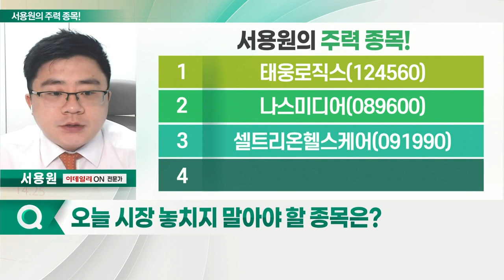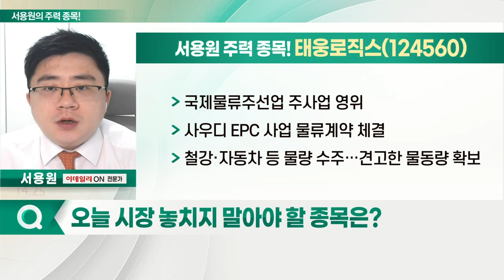태웅로직스, 나스미디어, 셀트리온헬스케어, 호텔신라_서용원의 주력 종목 (20221014)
1. 태웅로직스(124560)
2. 나스미디어(089600)
3. 셀트리온헬스케어(091990)
4. 호텔신라(008770)

- 국제물류주선업 주사업 영위
- 사우디 EPC 사업 물류계약 체결
- 철강·자동차 등 물량 수주… 견고한 물동량 확보
- 올해 연간 매출 1조 3,150억원 전망
- 영업이익 1,250억원 전망… 최대 실적 기대
- 기관 매수세 유입
- 200일선 조정시 분할매수 가능

- KT 계열의 광고사
- 국내 1위 디지털 광고 대행사
- 플랫폼 사업 부문, 매출 증가세 전환
- 모바일 OTT 사용량 증가로 광고단가 증가
- 넷플릭스 광고 요금제 출시 수혜 기대
- 23년 OTT 광고 시장 본격 형성 기대